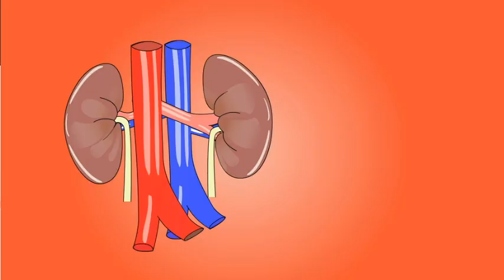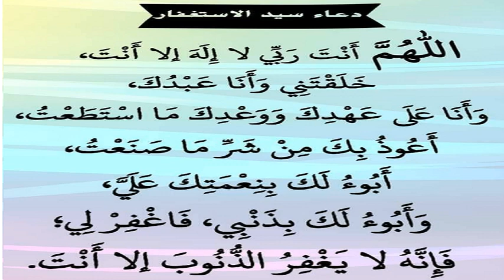مواد غذائية تتناولها كل يوم هي السبب في تكيسات الكلى مع الدكتور محمد الفايد